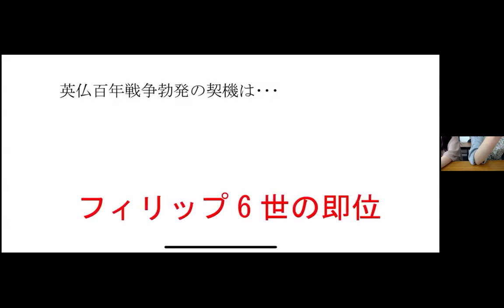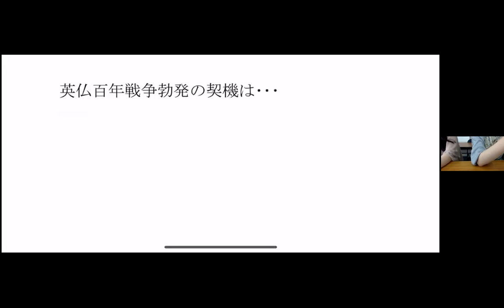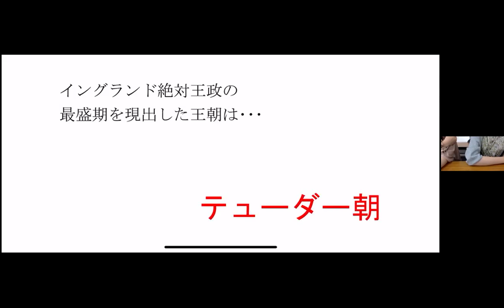【一問一答】17-03 百年戦争・ばら戦争 ／ 中世各国史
世界史一問一答
2021年05月22日(土)　撮影

この一問一答は、
『瞬殺世界史』（iPhone・iPadアプリ）を使用しています。
無料で使用可能。

☆☆☆☆☆以下は、いつも通り☆☆☆☆☆
（｀・ω・）ノ

1万2千円／毎月（youtube・Googleと直契約）で、
間に、Appleが入ると、高くなるかもです。

国立・早慶上智向きの資料集です。2020・2019・2018年度版。